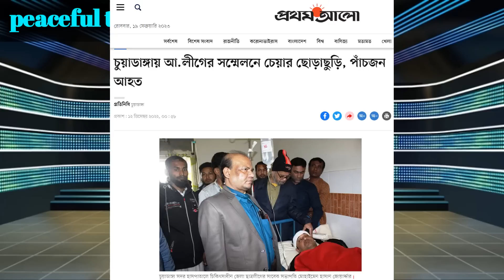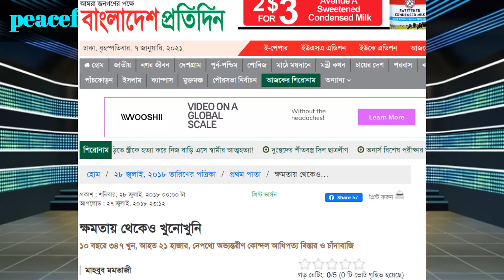জামায়াতের নাশকতা কারীদের হাত থেকে চাঁপাইনবাবগঞ্জ রক্ষা করায় ওসি আলমগীর জাহানকে বোটির পিড়ি উপহার!